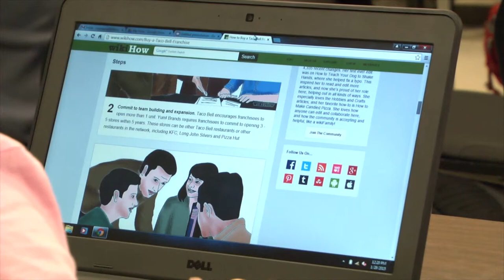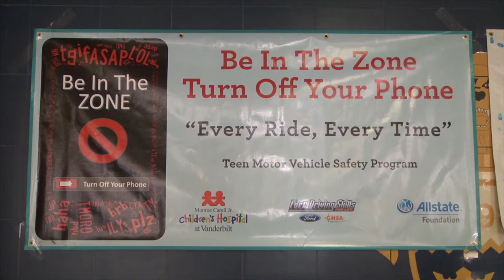Brentwood High School Marketing Program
An overview of the Brentwood High School Marketing program. Produced by Kira Lee, Susie Hintz and Jaylen Jarrett.